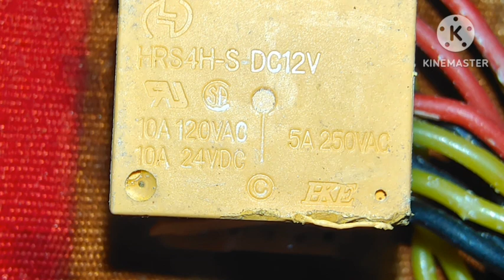मोटरसाइकिल BS6 गैस किट 3 wire or 2 wire device के अंदर क्या क्या होता है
bs6 बाइक को गैस पर कैसे चलाए